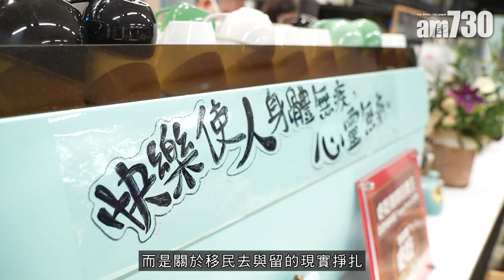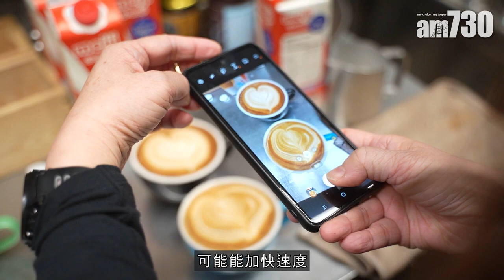移民潮｜5位老友去與留的現實掙扎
咖啡機高速的運轉聲、杯碟的碰撞聲，滿室的咖啡香流瀉。自去年9月起，5位相識逾30載的老友——Ellis、Chris、阿Kin、阿Fong及阿沈，每月總有數個夜晚聚在一起，在位於舊粉嶺法院的「添飲咖啡館」開班學習沖咖啡。事先聲明，這不是勵志的中年創業故事，而是關於移民去與留的現實掙扎。

記者：劉凱欣　攝影：陳奕釗

bmgproductionmusic